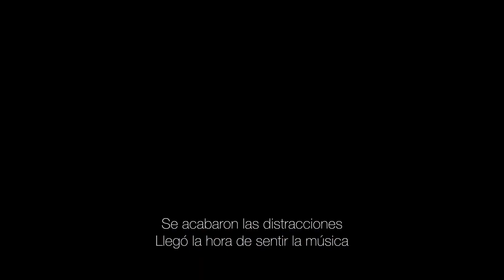Audífonos over ear PX Bowers & Wilkins | Falabella Colombia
No te conformes con escuchar música, ¡siéntela! Con los audífonos over ear PX inalámbricos de Bowers & Wilkins que cuentan con 22 horas de batería para que no pares de disfrutar. Más información acá